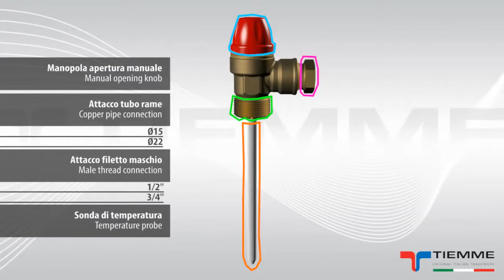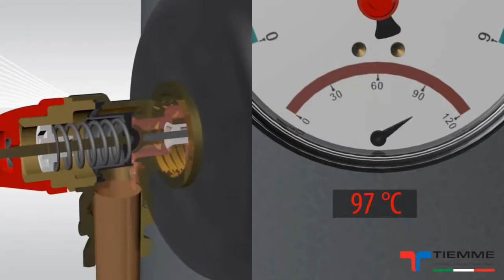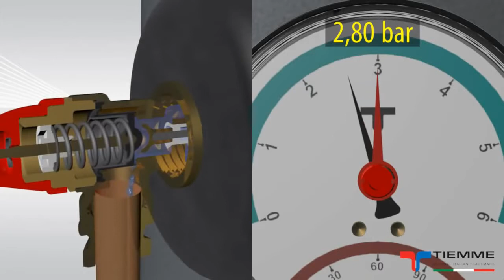Valva de siguranta-Tiemme